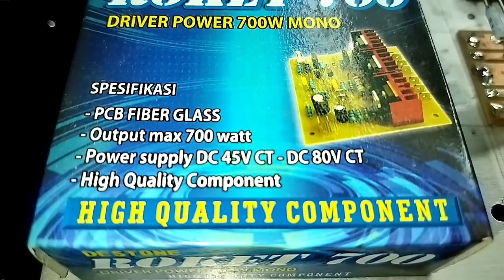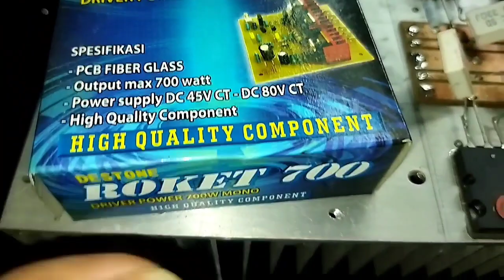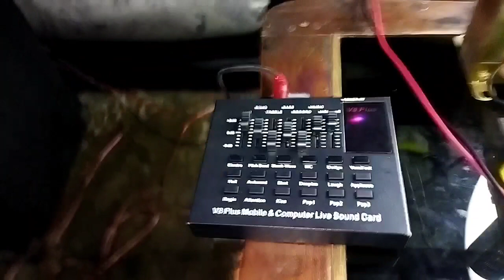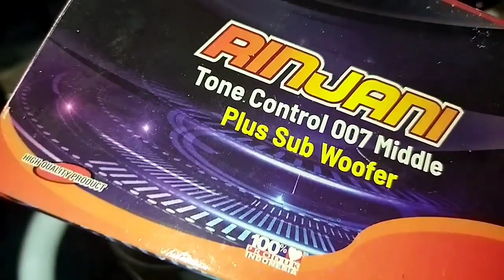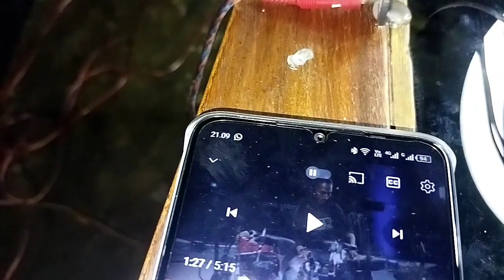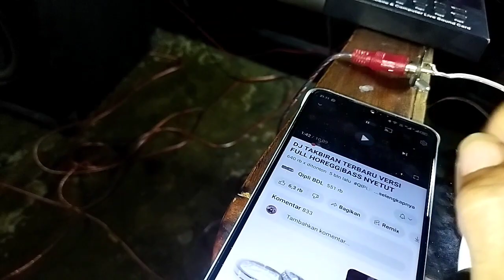Driver Amplifier 700 Watt ROKET by:VACCO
bekas review :
menyusulll